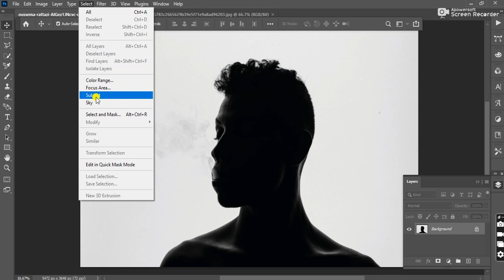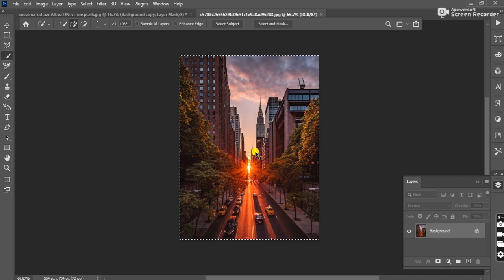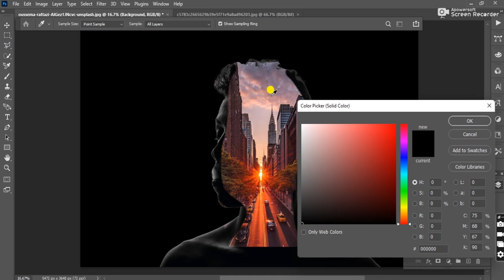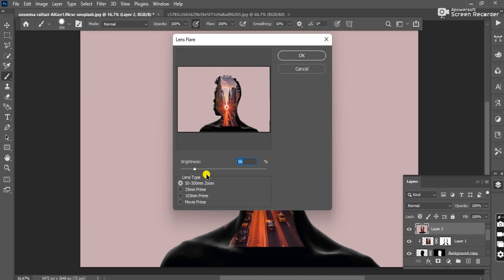Double Exposure Effect Photoshop Tutorial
In this Easy Double Exposure Effect Photoshop Tutorial, learn how to make double exposure effect in photoshop. I will show you how to easily make double exposure portrait effect in
photoshop.

in this tutorial I will show you how to make Double Exposure in Adobe Photoshop in just 2 minutes.

The Easiest Way to Create a Double Exposure Effect in Photoshop! In this tutorial, learn how to use the basics of Masking and Blend Modes to create a simple but elegant double exposure
image.

How to make Double Exposure in
Photoshop - Tutorial

in this tutorial I will show you how to make
Double Exposure in Adobe Photoshop in just 2 minutes.